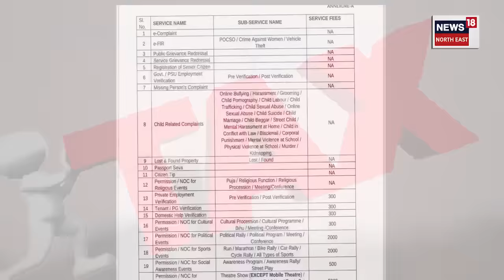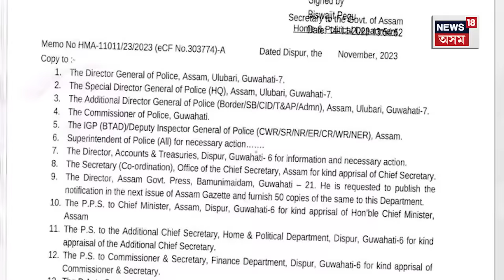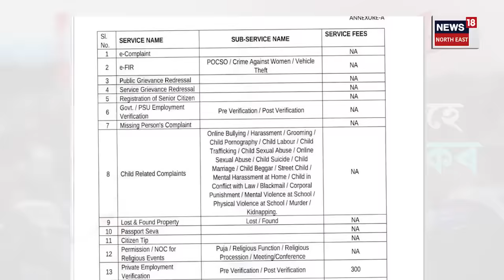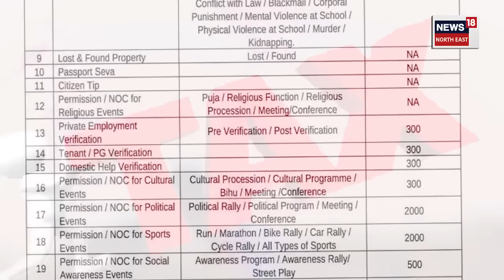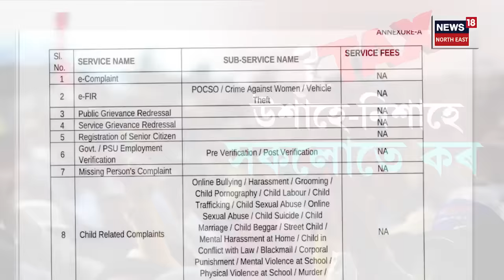Assam Govt New Tax Policy : উশাহে নিশাহে সকলোতে কৰ | EXPLAINED | N18V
Assam Govt New Tax Policy | বিহু পাতিলেও এতিয়া ৰাজ্যত দিব লাগিব কৰ। বিহু পাতিবলৈ অনুমতিৰ নামত ৩০০টকা মাচুল। উল্লেখ্য যে এই সকলো কৰ অসম আৰক্ষীৰ সেৱা প’ৰ্টেলৰ জৰিয়তে দিব লাগিব মাচুল।
পূৰ্বে ইয়াৰ অধিকাংশ কৰ চৰকাৰক আদায় দিয়া হৈছিল যদিও এতিয়া পুনৰ সংশোধন আৰু বৃদ্ধি কৰা হৈছে।